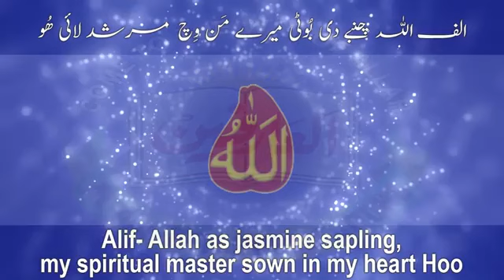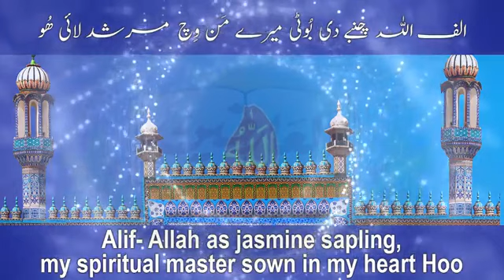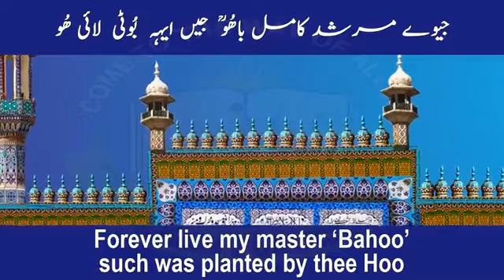Alif ALLAH Chambey Di Booti│Kalam e Bahoo│Hadrat Sultan Bahoo RA│Hans Raj Hans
Alif- Allah as jasmine sapling, my spiritual master sown in my heart Hoo
Water of negation and affirmation irrigated every vein in every part Hoo
When it sprouts, it scatters fragrance in me Hoo
Forever live my master ‘Bahoo’ such was planted by thee Hoo

الف : الف اللہ چنبے دی بوٹی میرے من وچ مرشد لائی ھُو
نفی اثبات دا پانی ملیس ہر رگے ہر جائی ھُو
اندر بوٹی مشک مچایا جاں پھُلاں تے آئی ھُو
جیوے مُرشد کامل باھُو ؒ جیں ایہہ بُوٹی لائی ھُو

Abyat i Bahoo ابیات باھو ਅਬਿਯਾਤੇ ਬਾਹੂ , Hadhrat Sultan Bahoo R.A